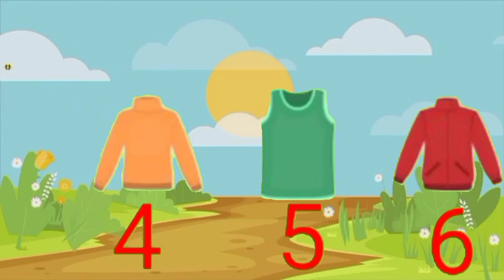Dhobi Aaya Dhobi Aaya|Hindi Balgeet|धोबी आया धोबी आया|Famous Hindi Rhyme